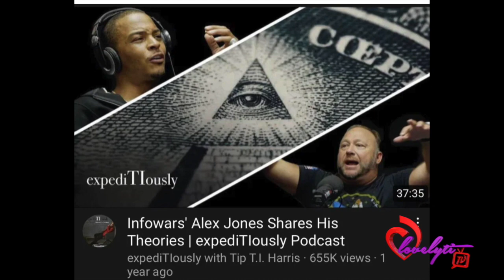Alex Jones responds to Joe Budden's RANT "You sit there and worship your KKK daddy”